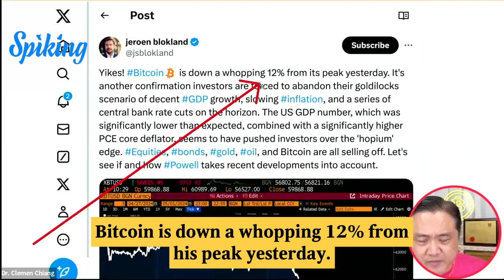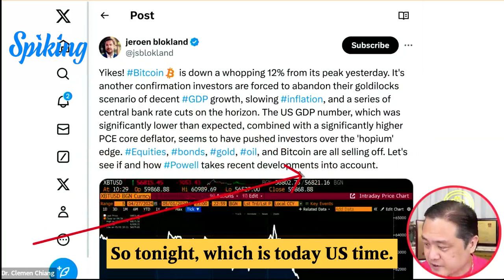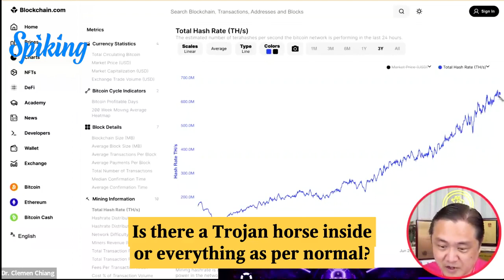Bitcoin Drops 12% Market Turmoil! 📉 | Jeroen Blokland's Tweet & Crypto Analysis 💼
According to Jeroen Blokland's tweet, Bitcoin is down a whopping 12% from its peak yesterday. 😮

For investors, this sharp decline in Bitcoin's value may trigger concerns about volatility and the potential for further market fluctuations. It's a reminder of the risks associated with investing in cryptocurrencies and the importance of staying informed.

Keep an eye on the market and consider adjusting your investment strategy accordingly. 📊💡